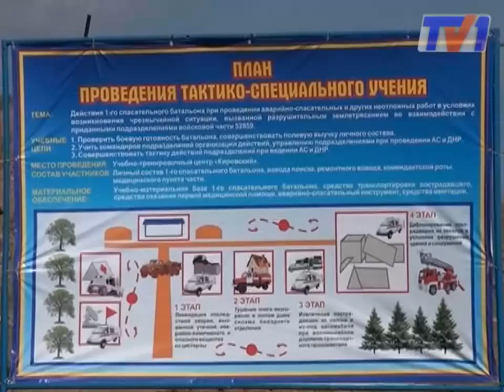Проверка боевой готовности батальона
В Караганде прошли показные тактико-специальные учения на тему чрезвычайных ситуаций, вызванные разрушительными землетрясениями. Занятия проводил Учебно -- тренировочный цент войсковой части 52859 МЧС РК. Основная цель этого мероприятия -- проверить боевую готовность батальона.